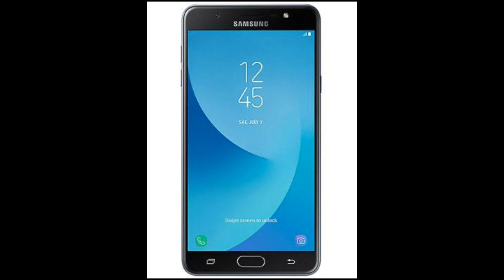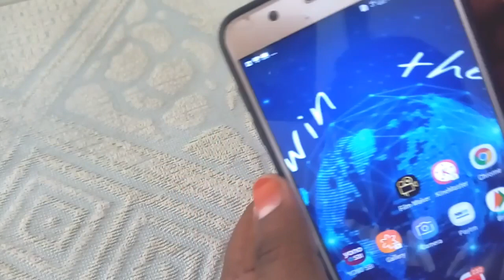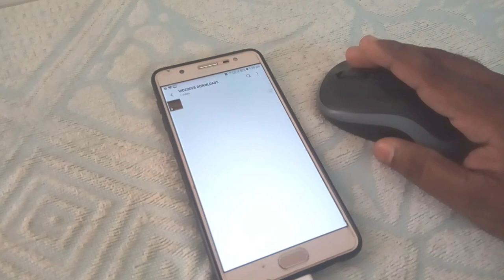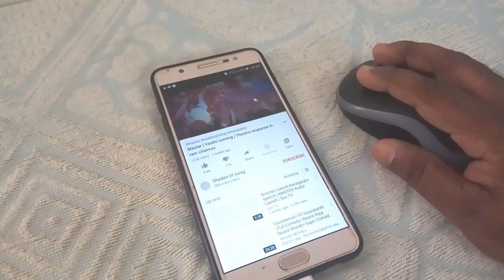How to connect | mouse with | mobile phone in tamil | 2020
In this video we learn how to connect mouse in your mobile phone. Now this is very interesting project to you, suppose your mobile phone not working touch screen means just apply this method to your mobile.